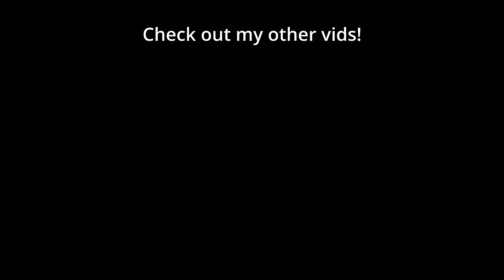New Maps, New Cheesy builds! (MaxPax vs Dark - StarCraft 2)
🐷 Dark (Zerg) faced off against MaxPax (Protoss) in the EPT NA 221 Semi Finals in this Best of 3 ZvP Pro StarCraft 2 Series